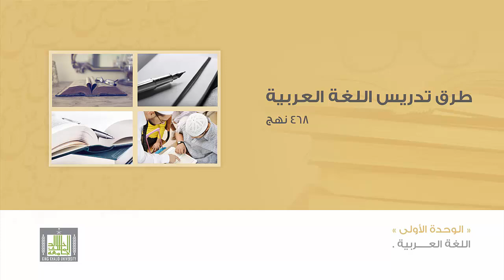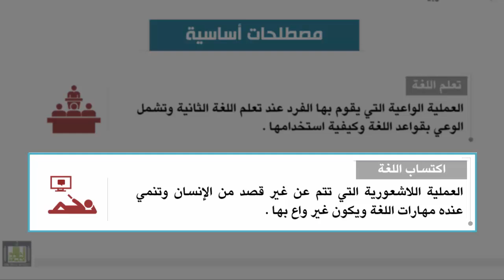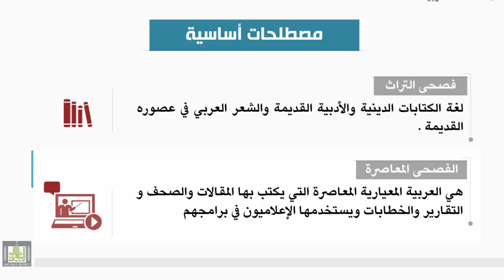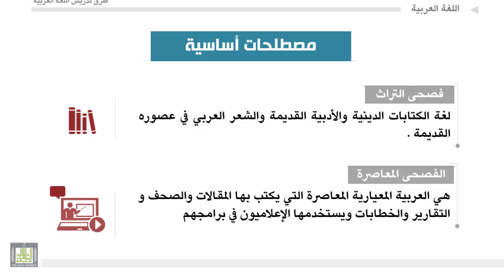طرق تدريس اللغة العربية - الوحدة 1 : مصطلحات أساسية في مجال تعليم اللغة العربية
مصطلحات أساسية في مجال تعليم اللغة العربية